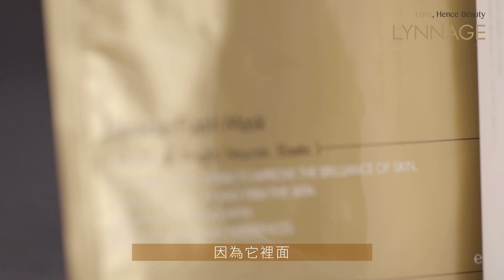順效面膜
商業影片|影片拍攝 : 珍珠娛樂國際有限公司

本支影片製作重點於

順效面膜 影片拍攝 商品介紹。

我們提供專業的服務、優質的影片拍攝服務、符合客戶需求、值得推薦、企業形象、影片拍攝、商業影片外、
還有拍攝微電影等、各式各樣影片拍攝、推薦大家用心觀看

今年特別推出互動式VR360設計
比架設傳統網站更貼近消費者且更便宜
可以讓您的客戶
客戶可更快速了解場地實況
省去業主跟客戶溝通的時間成本
讓場地能以更多元的視角呈現
可放置影音在上面 (形象影片/產品影片/菜單/等. )
快速點擊加入 LINE@
可客製化製作

互動式VR360設計/線上展覽/虛擬場景

有以下需求歡迎與我們聯絡 ：
1.微電影 商業影片 公司形象影片 各項影片製作
2.平面攝影 商品攝影 DM拍攝